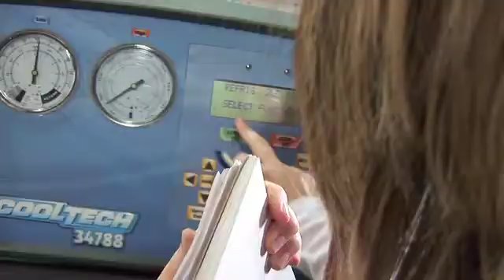Automotive Technology @ Odessa College (OC)